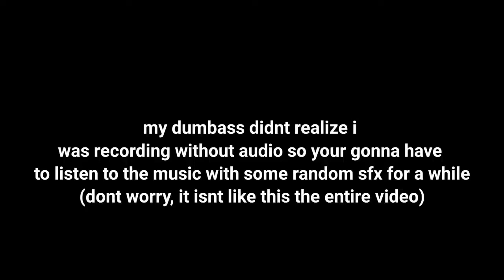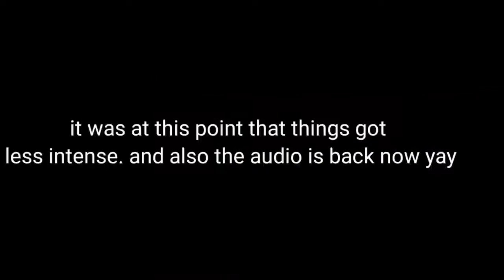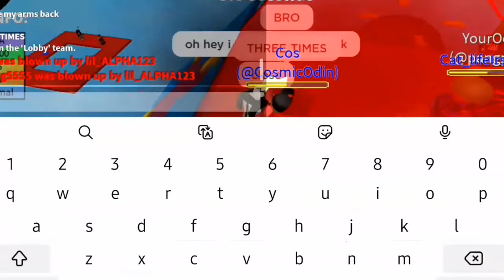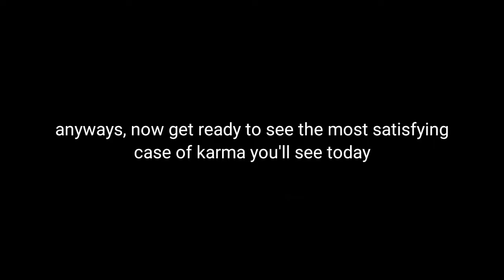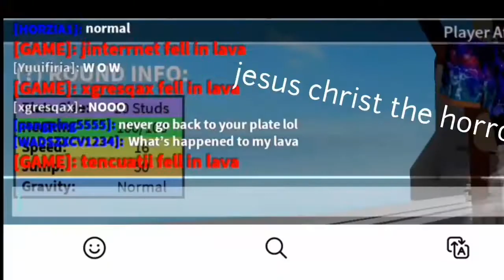plates of fate but I'm less of a dumbass